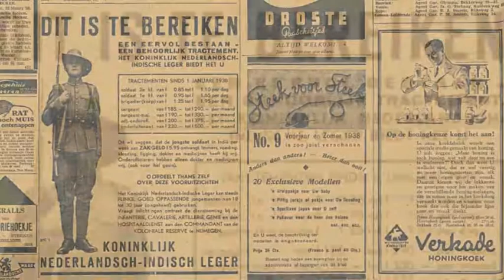Gerrit Baelemans (1920) Deel 1 - Jeugd